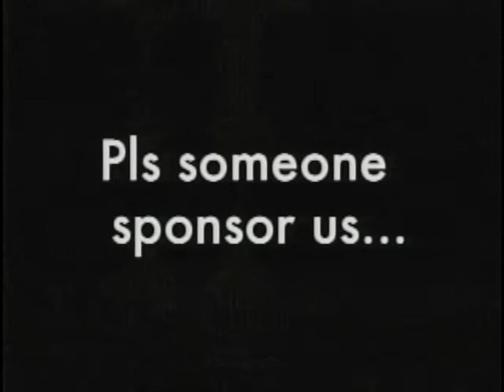PCTV Bronco News 2.25.2016